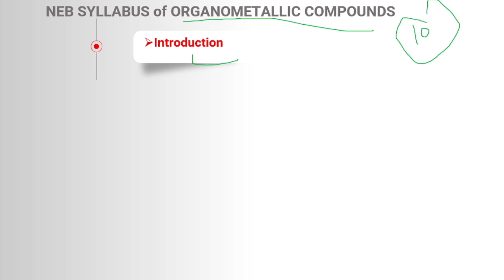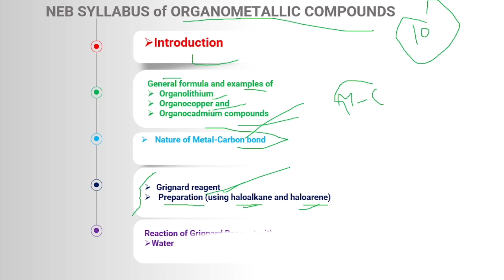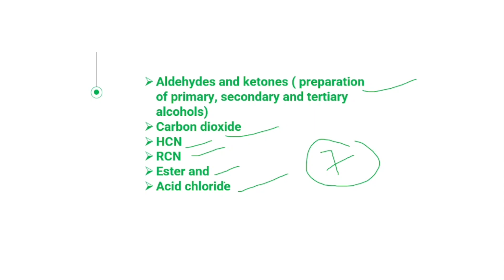Organometallic Compounds | Part 0 | NEB Syllabus | Organic Chemistry | Class 12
PDF Notes :-